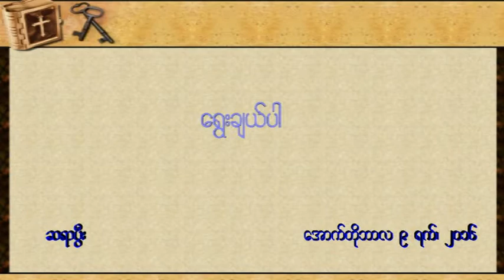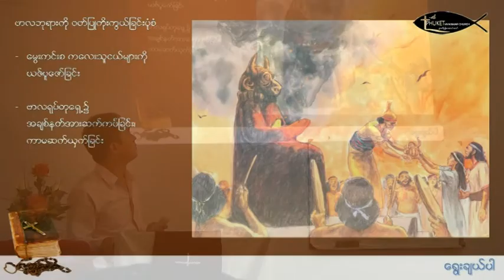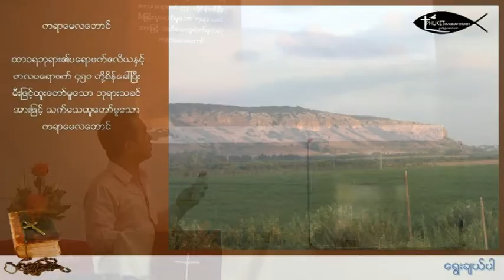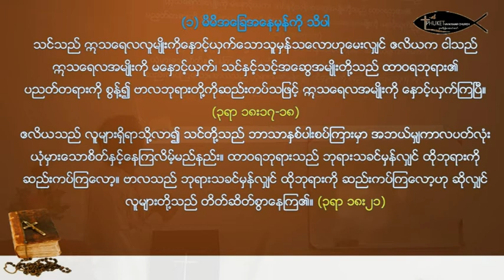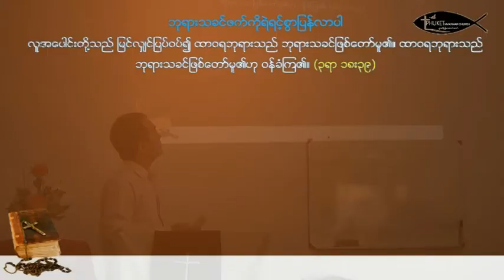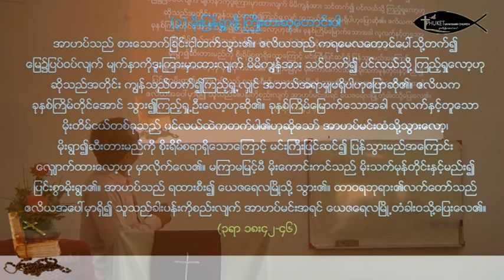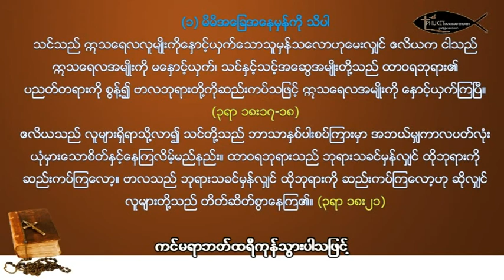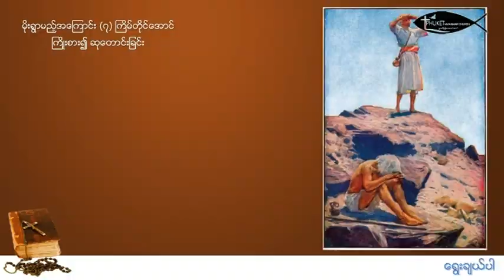ရွေးချယ်ပါ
Pr.Pui @Phuket Myanmar Church